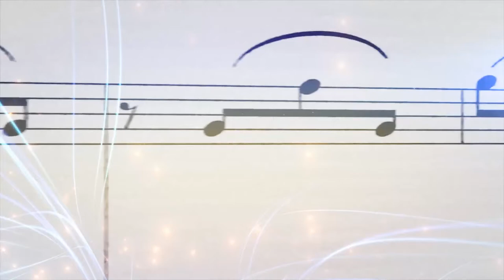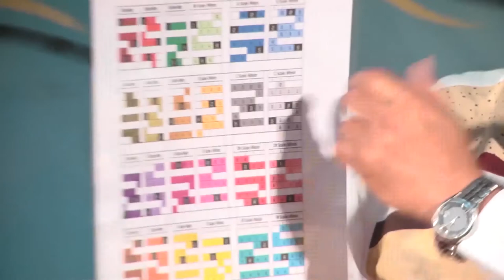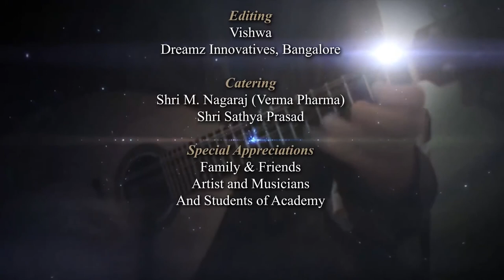Workshop - Mandolin Demonstrate by Sri Pradipto Sen Gupta Workshop